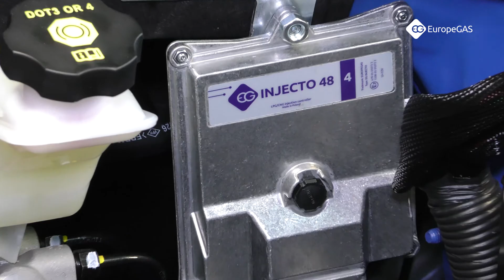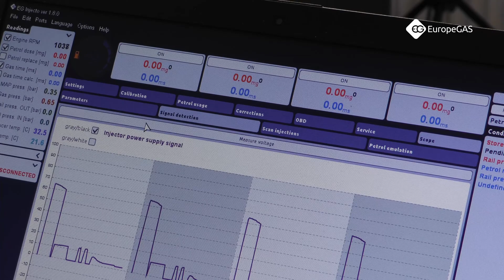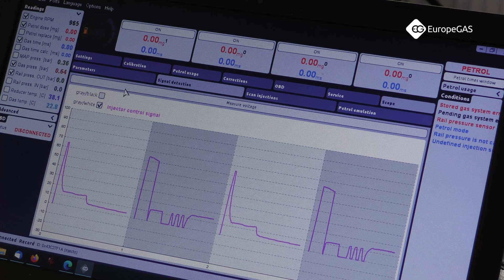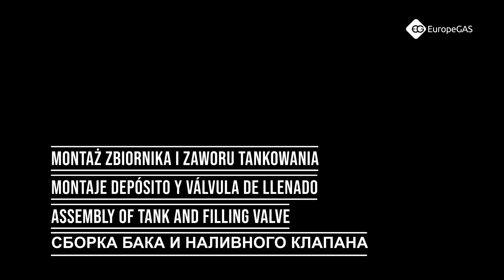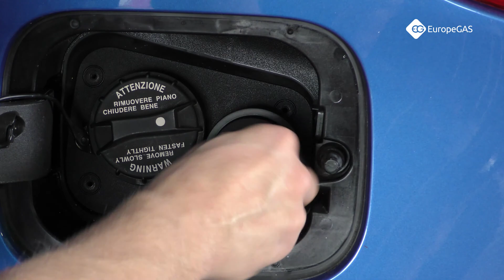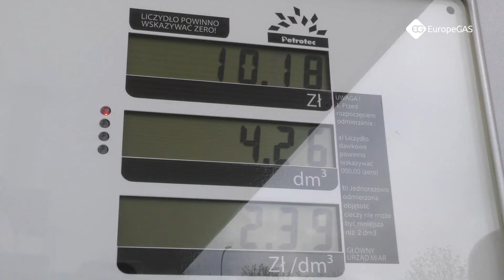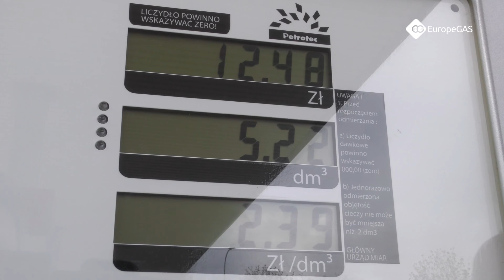Instalacja EG INJECTO 48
Film powstał podczas prac związanych z projektem „Badania nad opracowaniem innowacyjnych funkcjonalności systemu zasilania LPG/CNG do pojazdów z bezpośrednim wtryskiem benzyny”
Projekt współfinansowany przez Unię Europejską ze środków Europejskiego Funduszu Rozwoju Regionalnego w ramach Programu  Inteligentny Rozwój. Projekt realizowany w ramach konkursu Narodowego Centrum Badań i Rozwoju: Szybka Ścieżka.

0:00 Montaż instalacji EG INJECTO48 Bezpośredni wtrysk benzyny/EG INJECTO 48.4 INSTALLATION GASOLINE DIRECT INJECTION
04:12 MONTAŻ ELEMENTÓW INSTALACJI / ASSEMBLY OF INSTALLATION ELEMENTS
07:54 MONTAŻ ELEKTRONIKI / ELECTRONICS ASSEMBLY